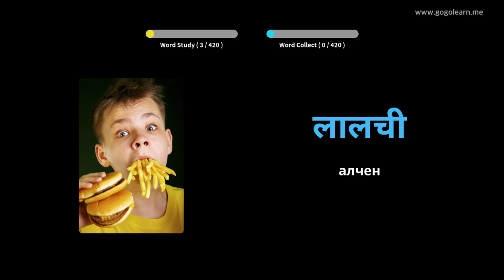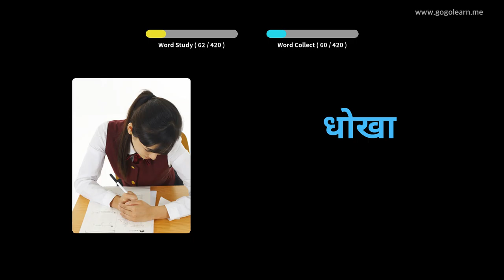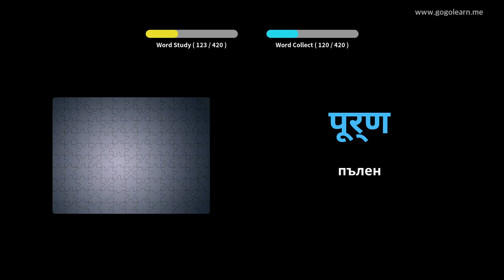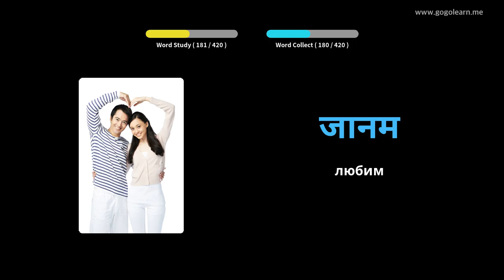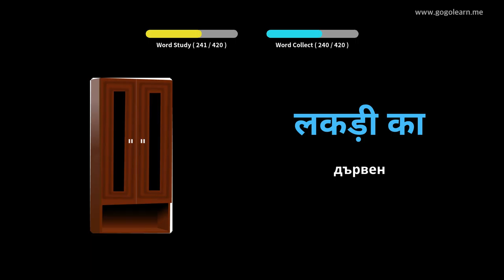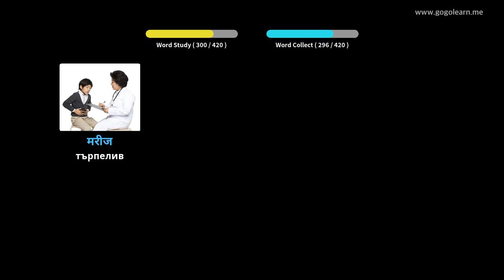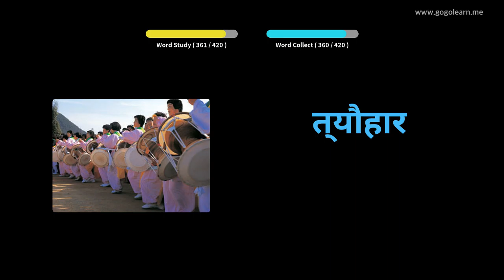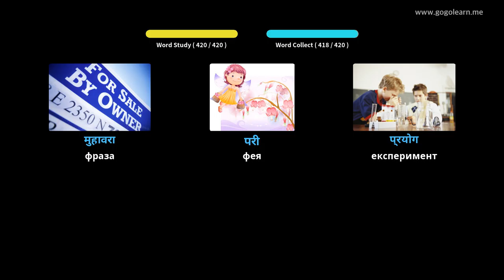Учете с хинди снимки | хинди речник Средно училище 2 | Golearn